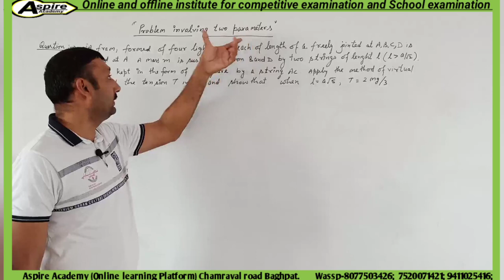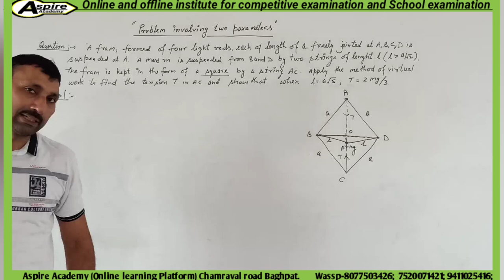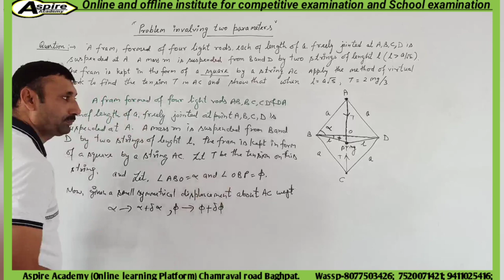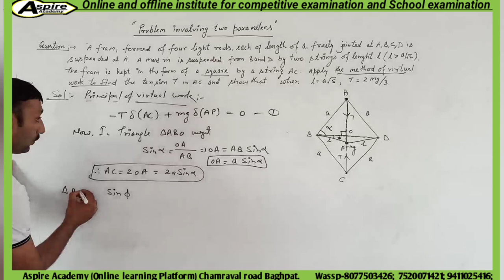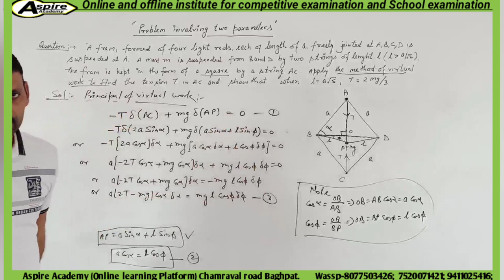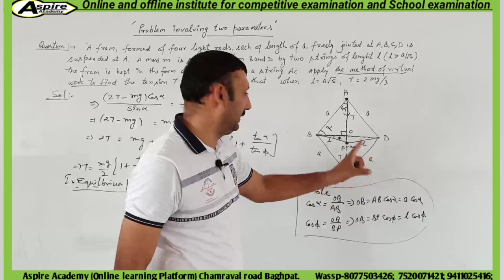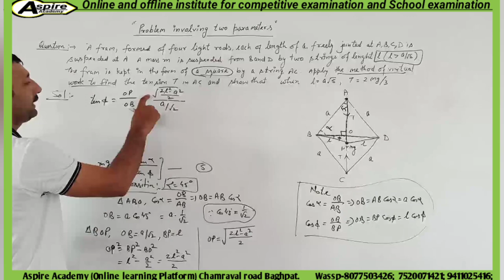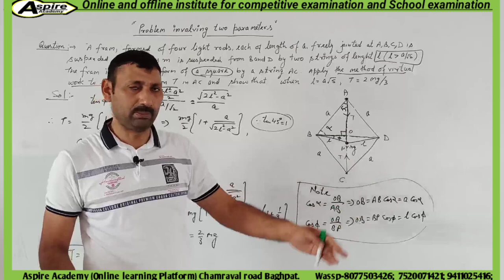Solution of two parameters in virtual work questions